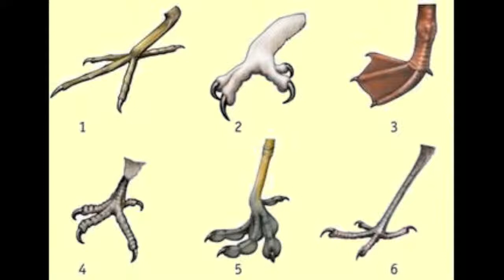Ik Vlieg (deel 3)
Ik Vlieg
Een muzikale vogelfabel
Jan Van Outryve / Bas Teeken

Ik Vlieg vertelt het verhaal van Wiet Belle. Hij is 6 jaar en wil niet groot worden. Hij vindt grote mensen raar. Hij wil een vogel zijn, een Tjiftjaf of een mus. Op het koertje van zijn vader oefent hij erop los. Hij roept het uit: ik ben een vogel! Maar het lukt niet, vliegen kan hij niet. Nog niet! Op een nacht krijgt Wiet het bezoek van Piep de nachtegaal. Piep leert Wiet vliegen en neemt hem mee op een wonderlijke reis richting vogelbos. Daar wacht hem een verrassing. Ze moeten zich haasten. Voor zonsopgang moeten ze er zijn. Niemand mag hen zien. Het is een geheim. Voor Ik Vlieg ging Jan Van Outryve de barokke muziek van Purcell te lijf met een vierkoppig instrumentaal ensemble en twee zangers. Purcells muziek wordt doorspekt met folk en jazz en levert een bijzonder kleurrijk klankpallet op, dat op een natuurlijke manier aansluiting vindt bij het avontuurlijke verhaal.
Tekstschrijver en regisseur Bas Teeken liet zich inspireren door J.M. Barry's Peter Pan, varieerde zeer vrij op het overbekende thema en schreef een eigen verhaal over de grenzeloze kinderlijke fantasie en het verlangen om terug te keren naar waar we vandaan komen of het verlangen te kunnen vliegen en zo te kunnen terugkeren naar het paradijs ?
Pers
"Een schitterende, alle zintuigen prikkelende voorstelling voor iedereen vanaf 7 jaar. Ik Vlieg is grappig, mooi, poëtisch, schitterend gemaakt. Het is een voorstelling die je voedsel geeft en die je moet zien."

Gazet van Antwerpen - 17 december 2001
" veelbelovend. Met zangers Nele Goosens en de elfjarige Sebastiaan Peeters levert dat een knappe partituur op. Tekstueel omdat vlotte woordspelletjes de revue passeren. Muzikaal omdat de echo's uit jazz en folk de oude muziek verfrissende prikkels geven."
De Standaard - 21 december 2002
" Wiet Belle wordt door Sebastiaan Peeters een verbazingwekkend natuurlijk kereltje. De evolutie is mooi uitgetekend."

Componist, muzikale leiding - Jan Van Outryve
Tekst, regie - Bas Teeken
Vormgeving - Anne Haberman
Kostuums - Lara Magnus
Verteller - Kris Cuppens/Bas Teeken
Wiet Belle - Sebastiaan Peeters
Piep de Nachtegaal - Nele Goossens
Nyckelharpa - Didier François
Trompet, tuba, contrabas - Bert Bernaerts
Percussie, gitaar - José Toral
Luit - Jan Van Outryve